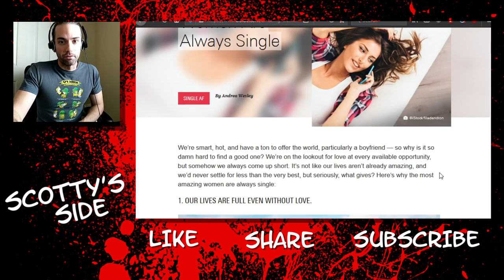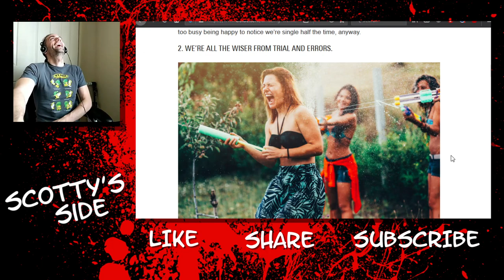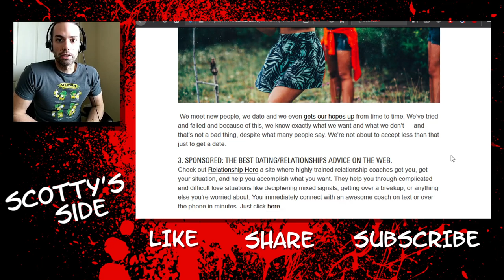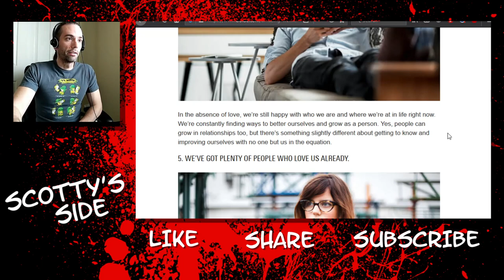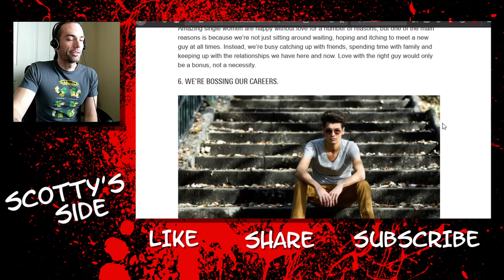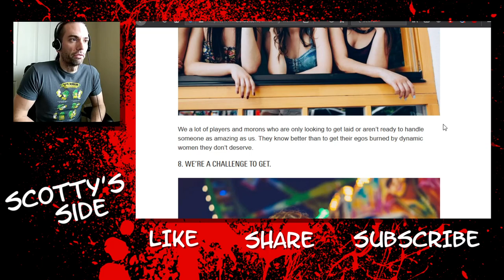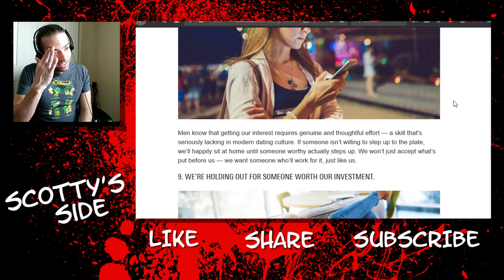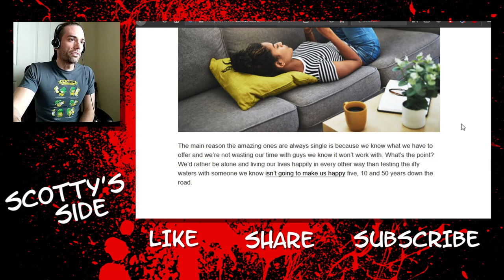Woman: I'm Amazing... And Single...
And she has zero awareness as to why...